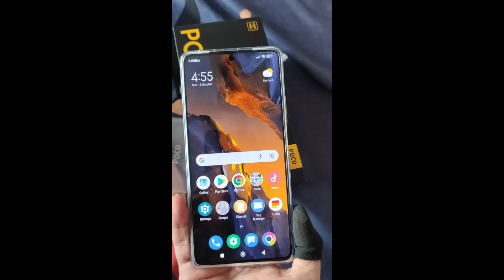My new gaming device POCO F5 | 90 FPS?🤔 BGMI/PUBG GRAPHICS TEST AND TDM GAMEPLAY with 4 pro girls 🤯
My new gaming device POCO F5 90 FPS? BGMI/PUBG GRAPHICS TEST AND TDM GAMEPLAY